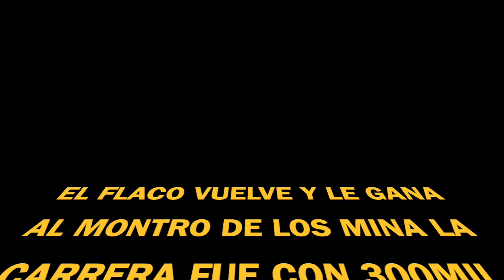El Flaco vs Montro de Los Mina Segundo round Increible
EL MONTRO DE LOS MINA DA VENTAJA DE DOS PASOLA Y PIERDE DEL FLACO EN LA CATEGORIA PASOLA 70CCR 2019